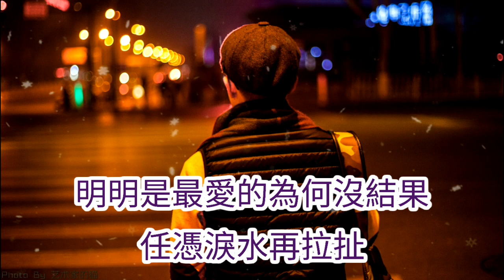2021新歌推薦💓[ 最愛的為何沒結果 ]💓 演唱 : 憲明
《最爱的为何没结果》 - 宪明

词：王敬苹
曲：王敬苹
编曲：贺祺音乐
混音：贺祺音乐
和声：贺祺音乐
监制：马化钦
宣发：美杨杨
制作人：王敬苹
音乐总监：杨学涛
出品发行：得金文化

深夜的末班车轻轻的
开往城市边缘角落
路边的灯火不停闪烁
点亮我所有的落寞

电台中的老歌静静地
勾起回忆百感交错
或许是快乐还是难过
我的心事谁懂得

其实我舍不得却又不能说
无力擦拭多少承诺
曾经的你我那么的快乐
如今怎么断了联络

明明是最爱的为何没结果
任凭泪水再拉扯
爱过你的我那么的脆弱
原来痛是如此深刻

我的心事谁懂得